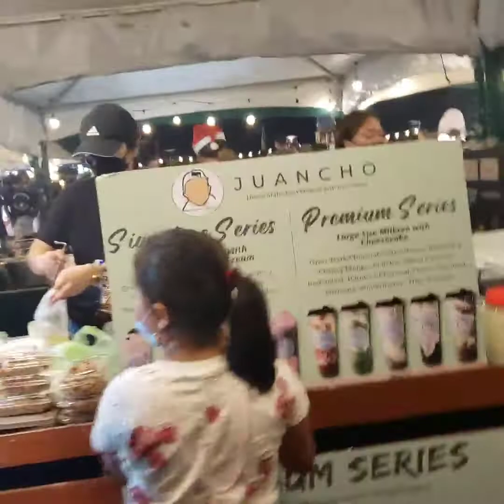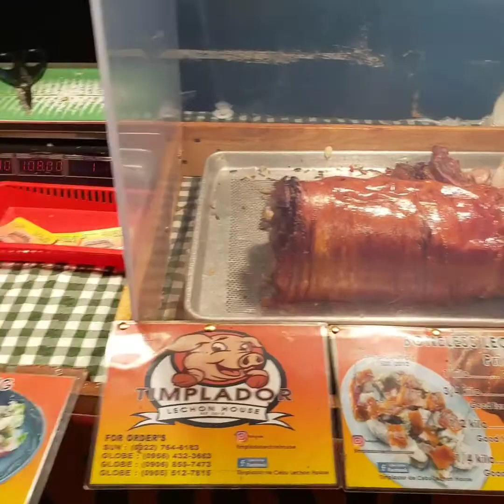MOA NOW!DEC 2021 MALAYA NA?!!! SUBRANG DAMI NG TAO/MASARAP NA STREET FOOD